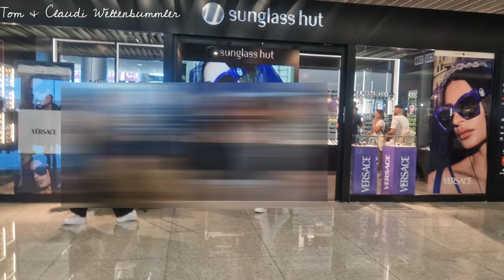AIDAcosma | Mittelmeer | VLOG #1: Anreise & Seetag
AIDAcosmavMediterrane Schätze ab Mallorca2:
Mallorca - Seetag - Cagliari - Rom/Civitavecchia - Seetag - Marseille - Barcelona - Mallorca
ICH BETREIBE HIER KEINE BEZAHLTE WERBUNG!
Alles was ich in meinen Videos zeige, kaufe ich von meinem Geld. Wenn nicht, teile ich dies ausdrücklich in meinem Video mit.
Aufgrund der neuen Verordnung der Markenerkennung und Markennennung bzw. Kennzeichnung der Werbung sind alle sichtbaren Marken als Werbung gekennzeichnet.

Mein Equipment:
Schnittprogramm: Wondershare Filmora
Kamera: Sony Z1 & Samsung Galaxy S22 plus